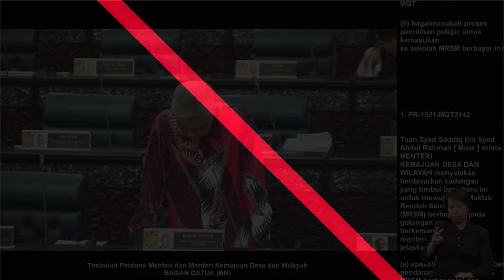MRSM Untuk Anak Golongan T20, M40 Bakal Dilaksanakan - Zahid Hamidi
Timbalan Perdana Menteri, Datuk Seri Zahid Hamidi berkata, Maktab Rendah Sains Mara (MRSM) akan mula menerima anak-anak alumni sekolah tersebut dan golongan berpendapatan tinggi (T20) serta serdahana (M40).

Jelasnya lagi, kerajaan juga akan membina satu MRSM berbayar yang tidak menggunakan peruntukan kerajaan sebaliknya menggunakan Inisiatif Pembiayaan Swasta (PFI).

Wartawan: Rabia Sham
Visual Editor: Junaidy Jaafar